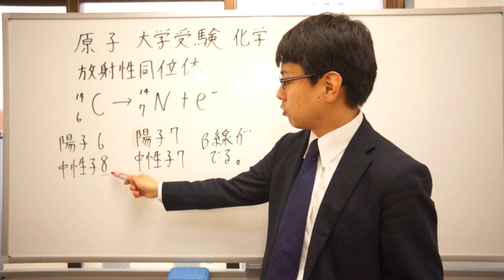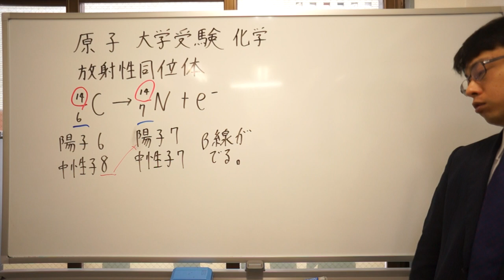放射性同位体 その２ 化学 大学受験